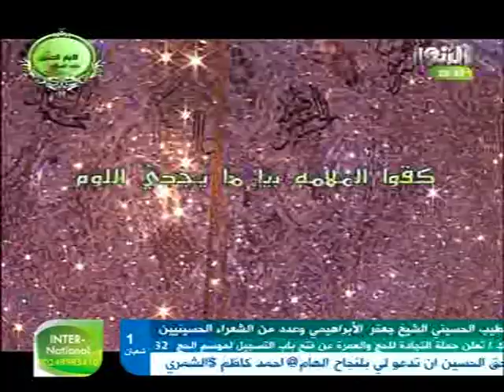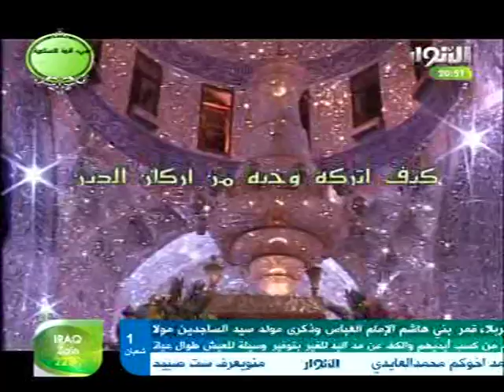يامن تلومني بحب حسين - عراق النور